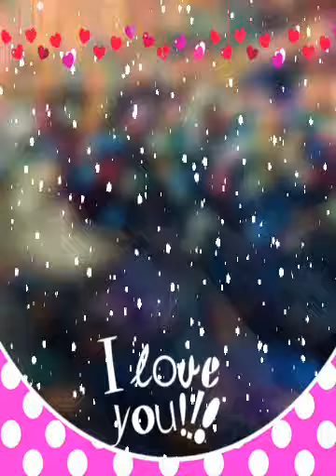Mohammad Nazim ki video